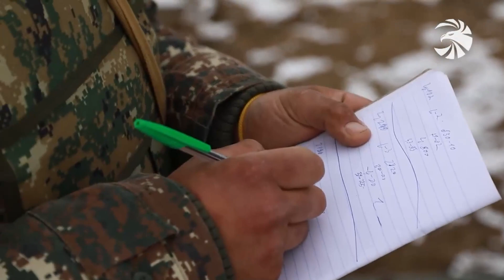Հրետանային զորքերը սովորում են ներդաշնակ գործել ու կատարելագործել հմտությունները